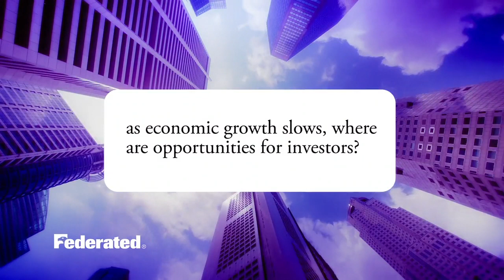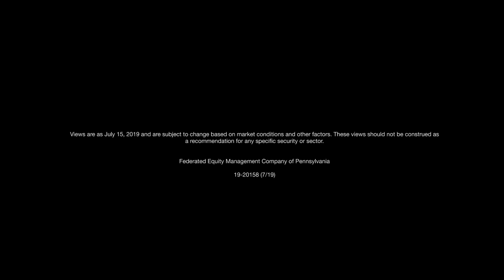As economic growth slows, where are opportunities for investors?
Senior Equity Strategist Linda Duessel offers insights on what is likely to move the equity market in the months ahead and whether tariffs still pose a challenge. She also discusses where investors may find opportunity in this environment. Views as of 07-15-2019.